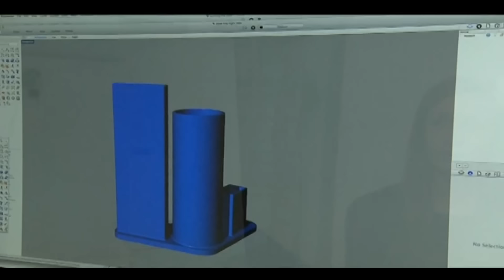CBeebies: Nina and the Neurons - Go Digital Song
Nina and the Neurons are back and they have got a song to go with it! Check out this catchy song here.